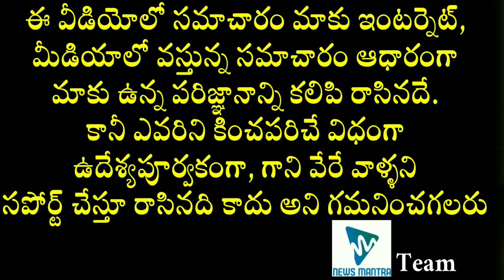Gold And Silver Rates Today | Gold Price In India Today | GoldRate | SilverRate | News Mantra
Gold And Silver Rates Today. The details about the Gold and Silver prices in India today can be known in this video.